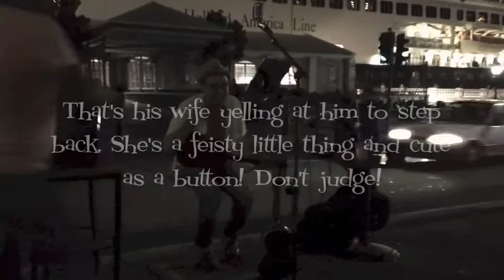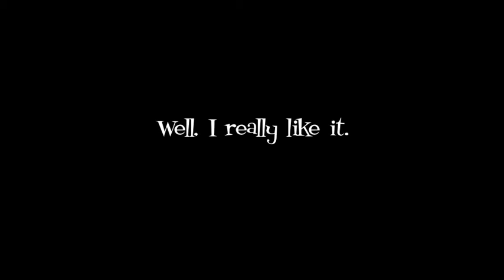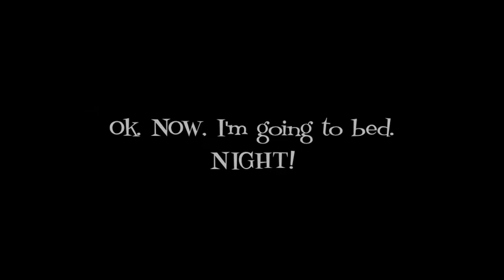Thursday Evening with Alfred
Hi, I'm Uncle Elvis and I love my job!

Last night was amazing. It started completely empty, so I ran through songs I've been working on. Then some folks showed up and we started having some fun.

Alfred, the gentleman dancing, showed up on Wednesday night in an Oswald the Rabbit shirt (from Target, I subsequently found out!) and I mentioned I liked it... so we did a swap! A Bermuda Bistro At The Beach shirt for the Oswald one. It cost me $20!
Which led me to the thought that I should do up some shirts for the gigs, to give away or sell, if someone wants one... I'm thinking of doing the "Put something in the tip jar and take a shirt" kinda thing, hoping folks will be at least a LITTLE bit cool and tip more'n a buck...
Will Black and I were talking last night and agree that shirt swaps are kind of awesome.

As were Alfred and his wife, an adorable little pixie lady.

I love how awesome the people that come to see me are.